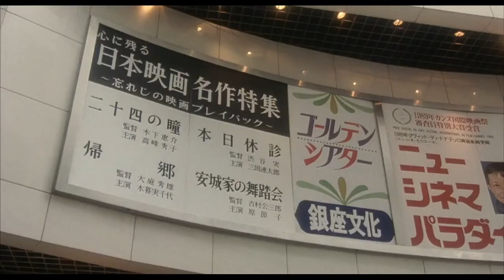Tugumi, (1990). Part 1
Tugumi es una película japonesa de 1990, basada en la novela Goodbye Tsugumi de Banana Yoshimoto.